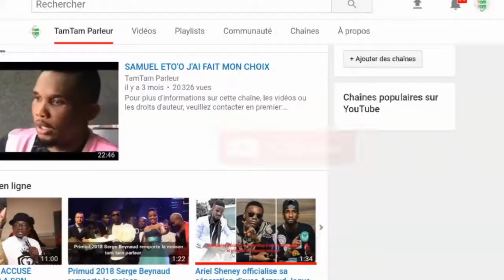LE RAPPEUR MHD PLACÉ EN DÉTENTION PROVISOIRE:L’AVOCATE FAIT APPEL DE SA DÉTENTION